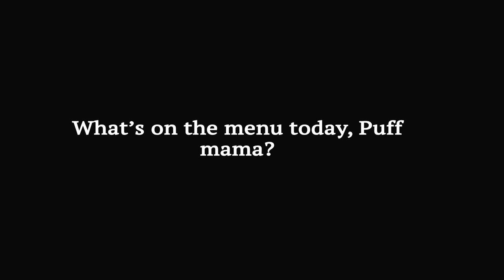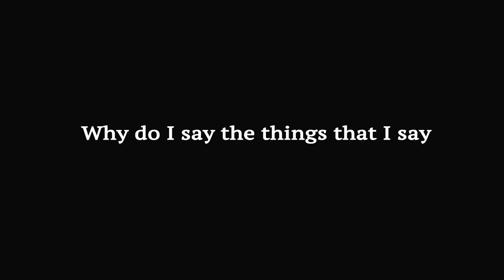Intro Vlog: DnD, 3D Printers, Dumb Sh*t, IDK?